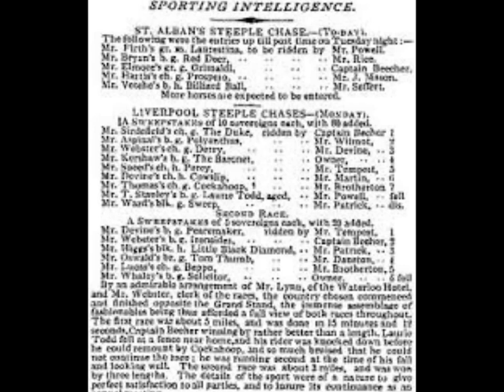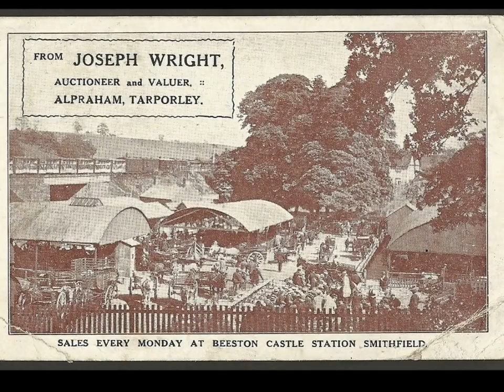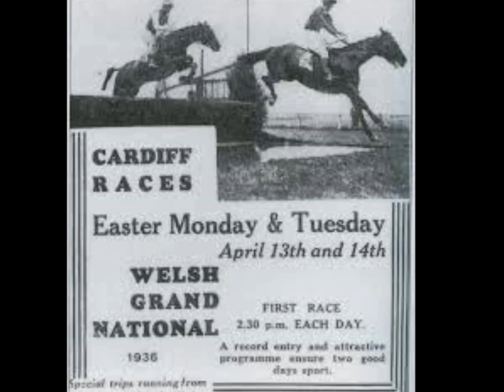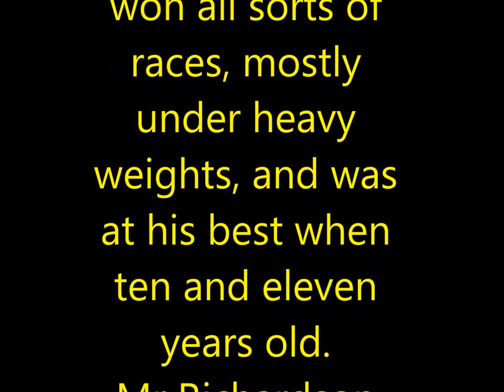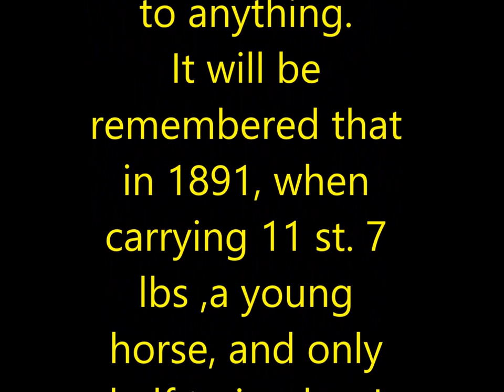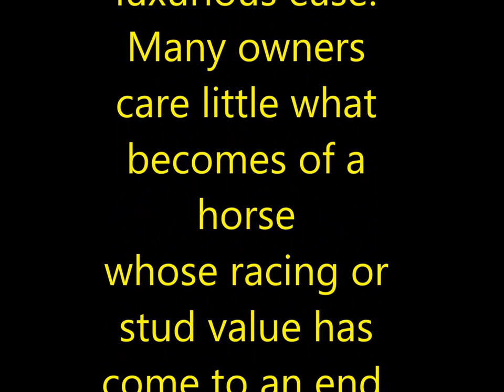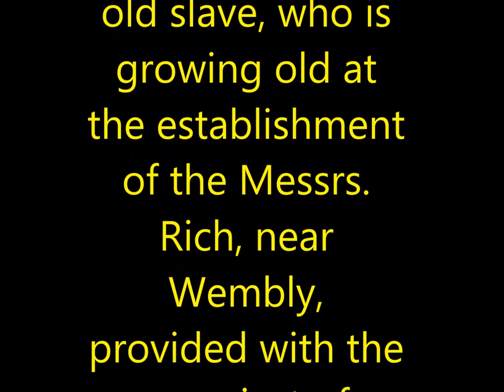THE GREATEST GRAND NATIONAL WINNER-CLOISTER-TARPORLEY RACES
The story of a forgotten hero of the 1890's. Cloister. and his visit to Tarporley, Cheshire one April afternoon many years ago. once the nations favourite horse